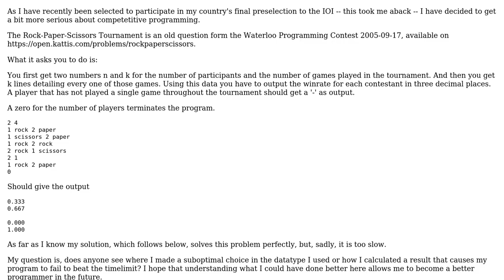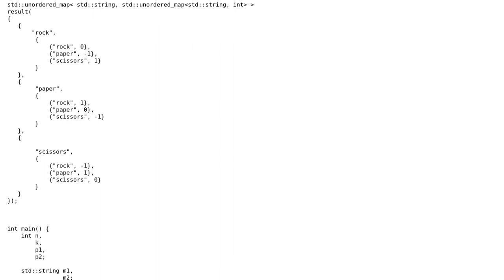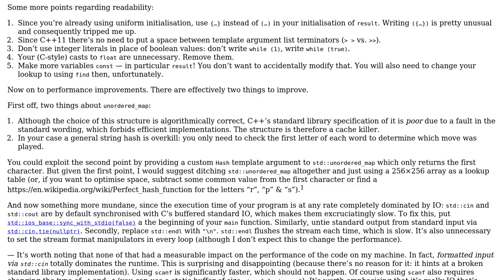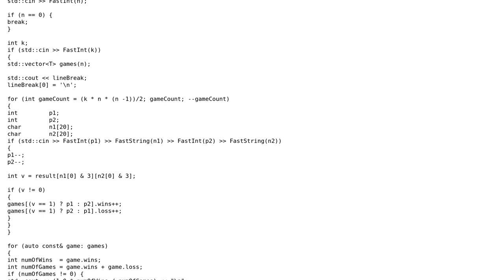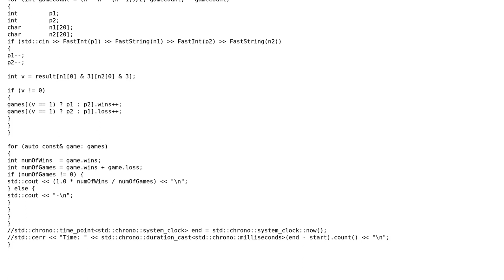Code Review: How can I speed up this solution to the "Rock-Paper-Scissors Tournament"?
With thanks & praise to God, and with thanks to the many people who have made this project possible! | Content (except music & images) licensed under CC BY-SA | Music | Images & others | With thanks to user Poseidaan user Martin York user Konrad Rudolph and the Stack Exchange Network Trademarks are property of their respective owners. You are responsible for your own actions.